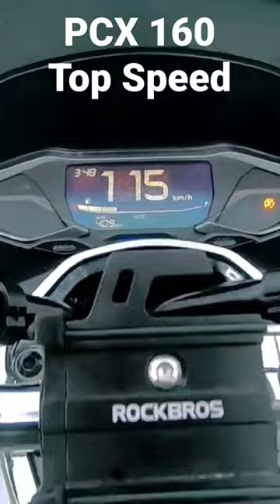Pcx 160 Top Speed (ALL STOCK)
Pcx 160 Topspeed
70kg Rider
ALL STOCK